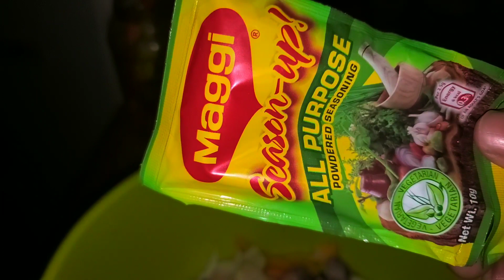What he cooks🇯🇵 Vs 🇯🇲 What she cooks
Shuzo mostly cooks Japanese/Chinese cuisine and Shan always cooks Jamaican cuisine. Watch as we prepare some of our favorite dishes!

日本人とジャマイカ人の料理対決です。

I do not own or claim rights to the music